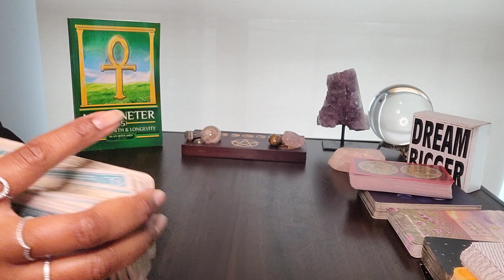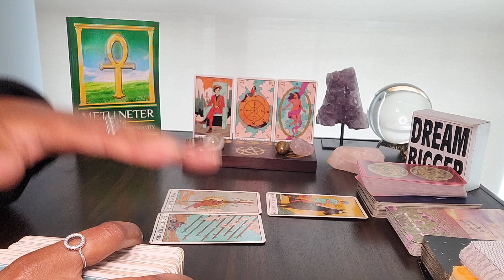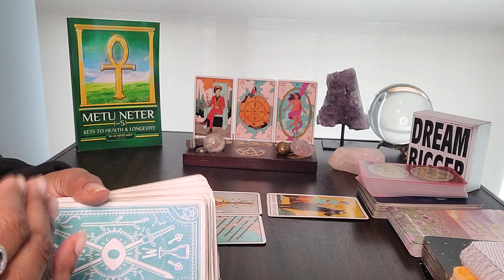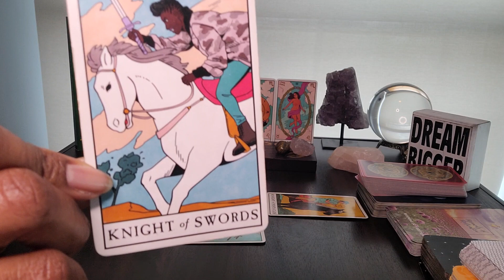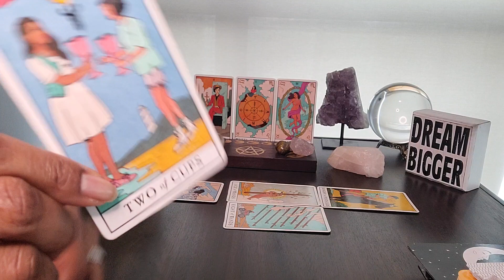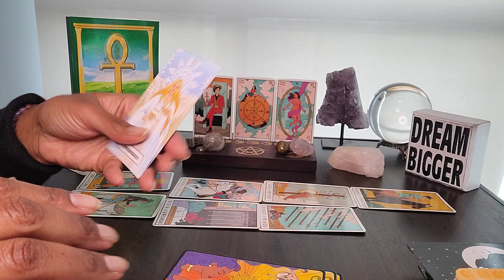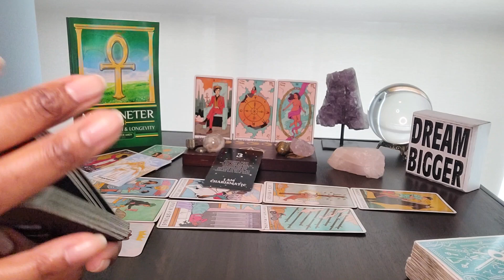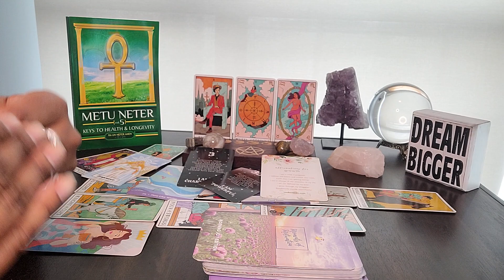Scorpio: MOTIVATIONAL MONDAY & #3333: Here's how things are working out while U wait 4 good news!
Table Book: Metu Neter Volume 5